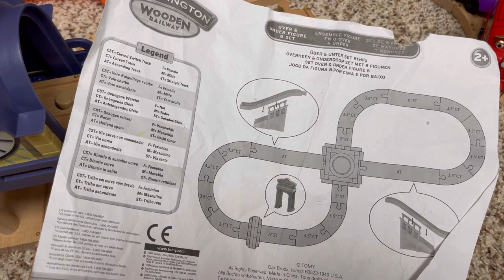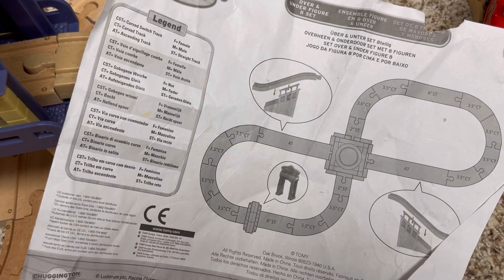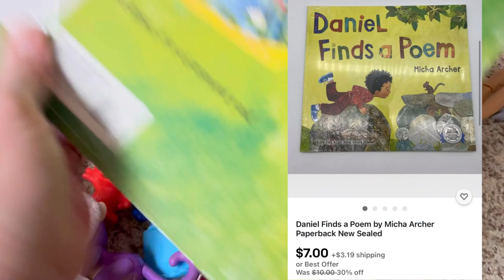She Reached Back Out! I got all this for $20 and a Bonus Toy I Part it out for Big Profits What Sold